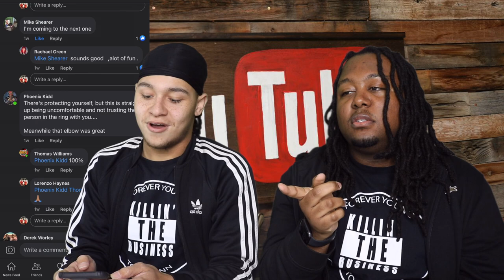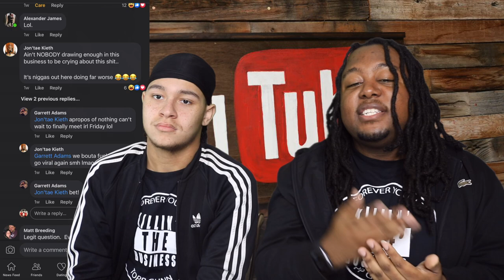KTB Podcast Episode 5: TJ Elbow Story | FULL EPISODE